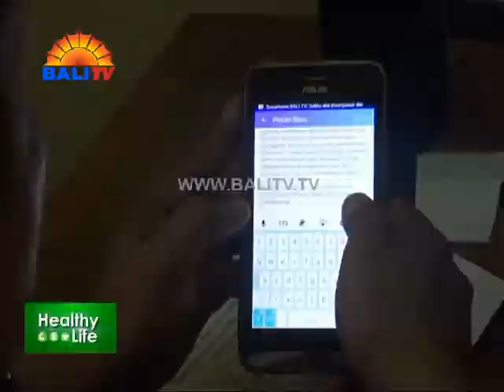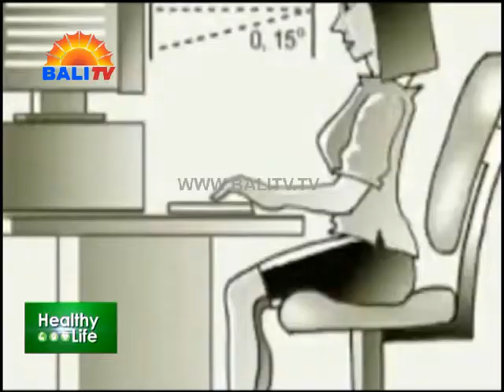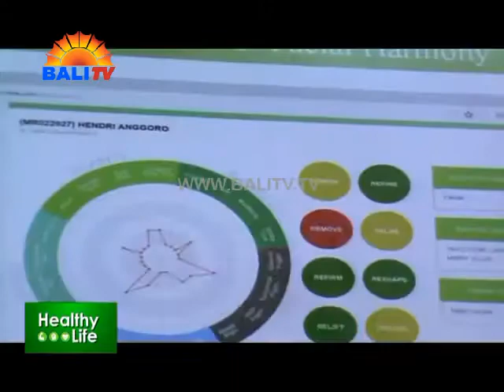HEALTHY LIFE 11 JANUARI 2017